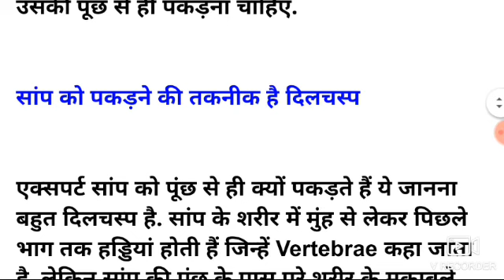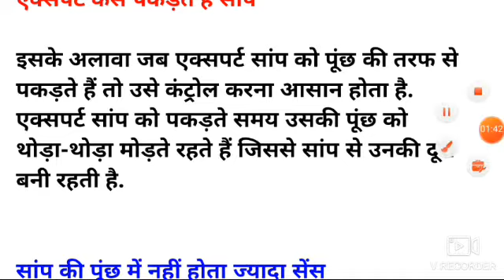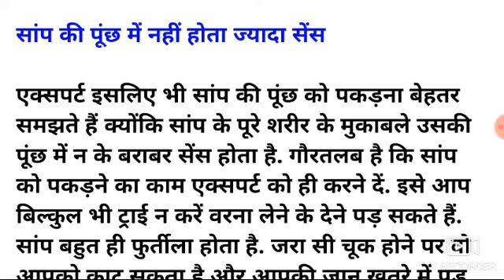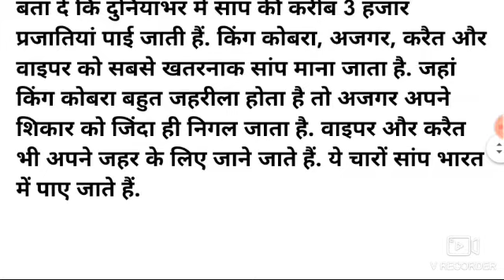सांप को पूंछ से ही क्यों पकड़ते हैं/sap ko poochh se hi Kyon pakdate Hain/ saamp ko kaise pakdate h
link